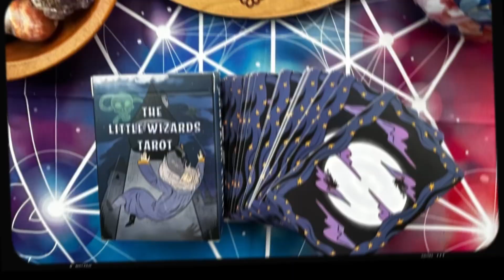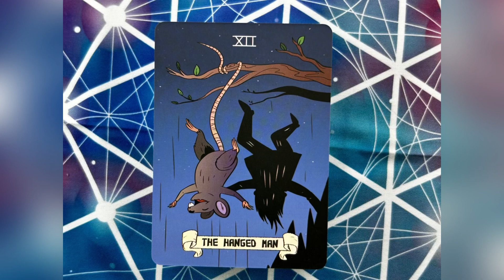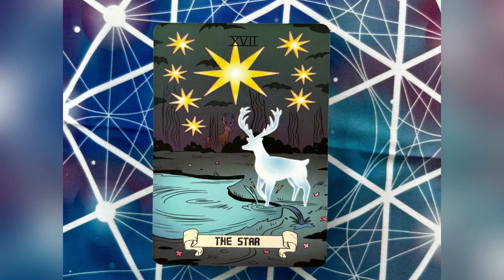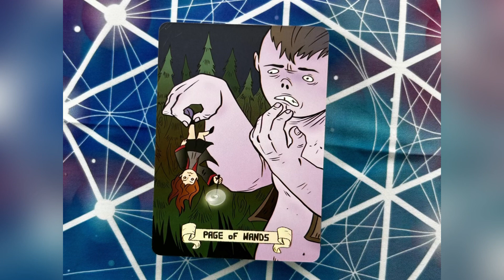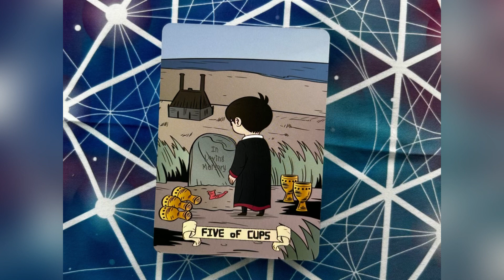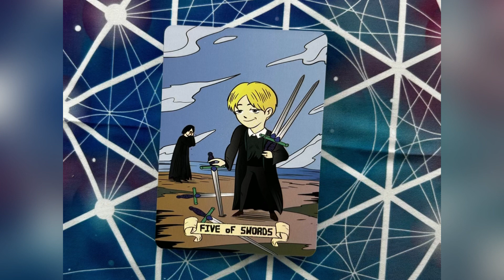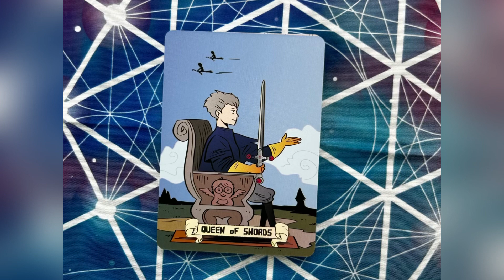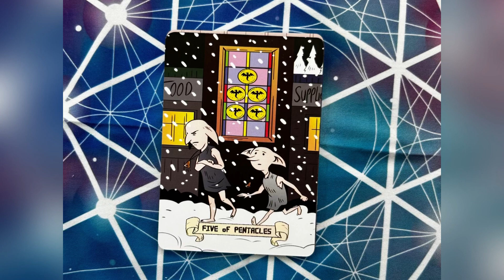The Little Wizard’s Tarot 90 Card Mini Edition Quick Flip-Through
Hello Lovelies!

Here is Push Kitty’s 90 card mini version of her Little Wizard’s Tarot! Enjoy!

For more tarot & oracle content!

Musician: @iksonmusic

Musician: @iksonmusic